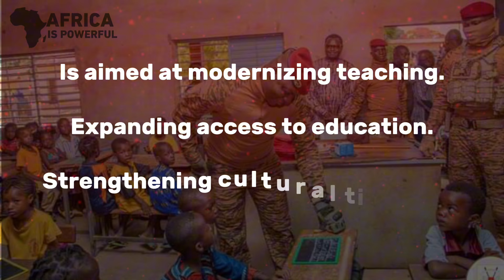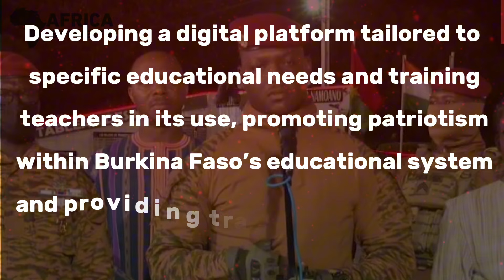After removing French as official language, Burkina Faso has introduced Russian language in schools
Following Burkina Faso's decision to stop using French as its official language, the country has partnered with Russia to introduce Russian language courses in its schools. This new educational cooperation between Burkina Faso and Russia is aimed at modernizing teaching, expanding access to education, and strengthening cultural ties between the two countries.